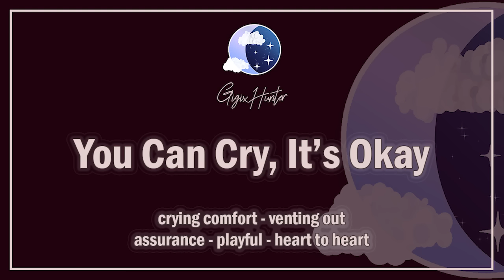It's Not Nothing, Baby [Crying Comfort] [Reassurance] [F4A] ASMR Girlfriend Roleplay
I'm here, always here

- GigixHunter's Logo drawn by Sakura

- Thumbnail art is drawn by artist @ryuudon_ on Twitter